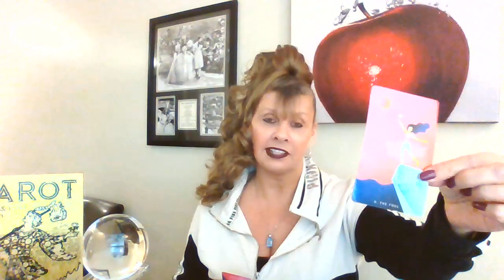TAURUS♉ DAILY LOVE 💘TAROT FEBRUARY 10 - 11 INTUITIVE READING "SOMEONE IS ABOUT TO ROCK YOUR WORLD!"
TAURUS TAROT LOVE READINGS FEBRUARY
LINK TO 30 MIN PERSONAL TAROT READINGS: 💗💗💗

***If you would like to send me something my address is:

22 Parsonage Street
Suite #309